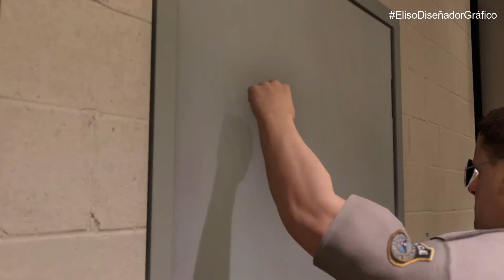ALEJANDRO TOLEDO LLEGA AL VIDEOJUEGO.